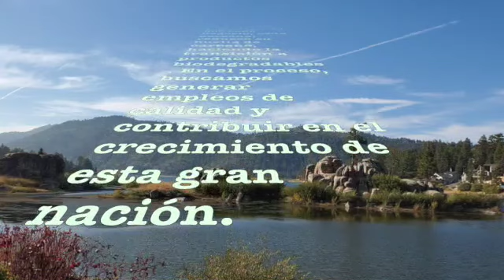HSECOLIFE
Sergio Urquidi nos presenta los productos de una empresa que se preocupa por la calidad ambiental
Envío y devoluciones
Para más información de políticas de entrega y devoluciones de alguno de nuestros productos, por favor visite nuestra página dedicada a ello